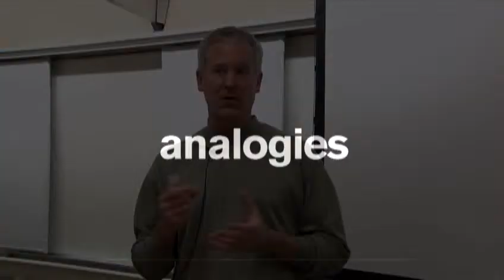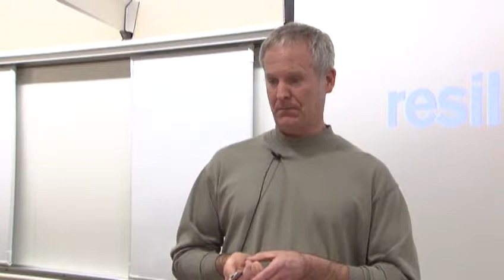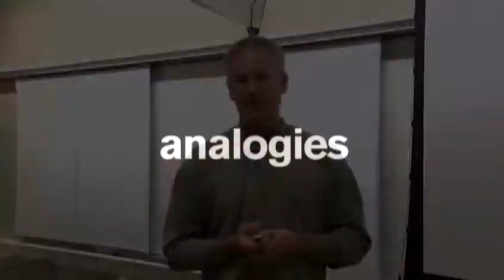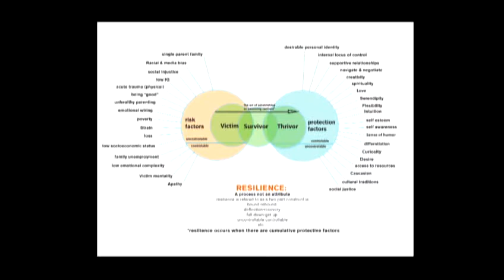Keller Future Powerpoint Presentation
A powerpoint presentation explaining the basics of what Keller Futures did the first week during Resiliency of Latino Youth workshop.